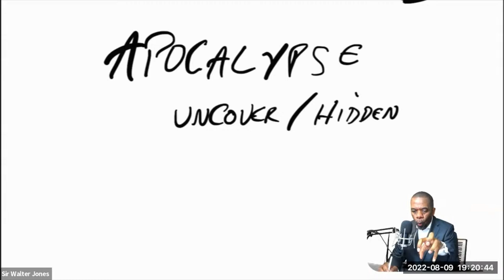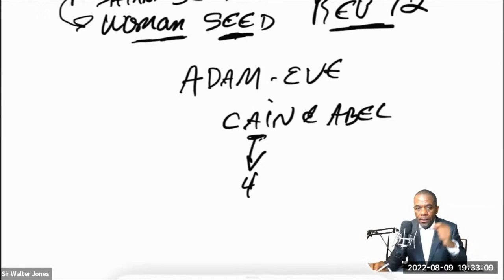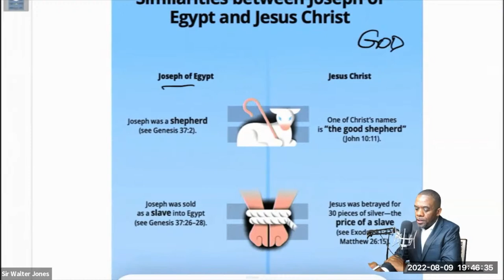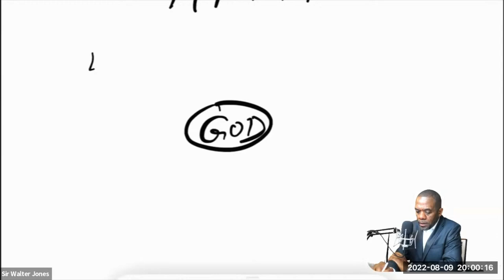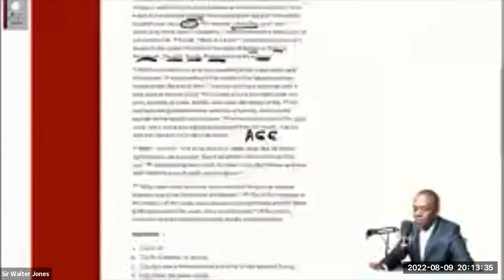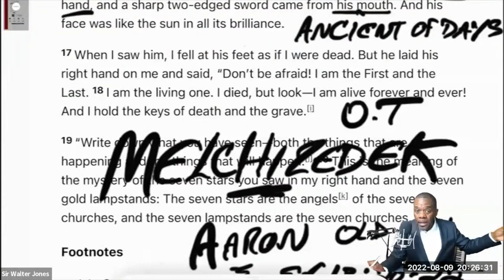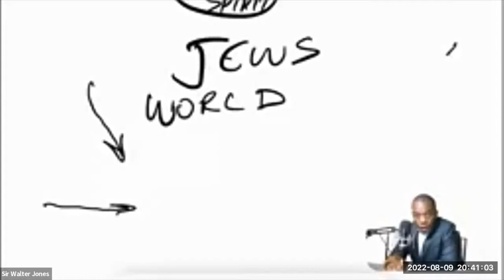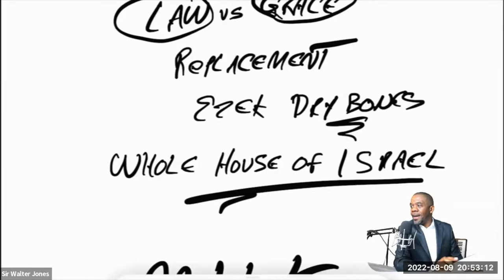THE BOOK OF REVELATION - "The Introduction"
This is a replay of Tuesday nights (August 9th) Sunday School University Class! The Book of Revelation ..